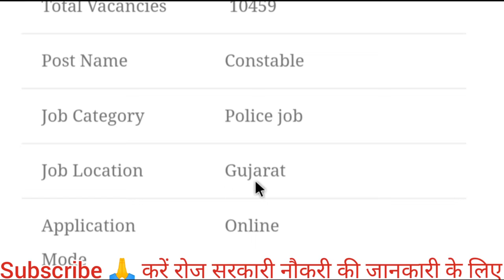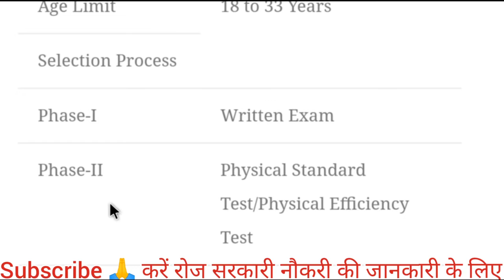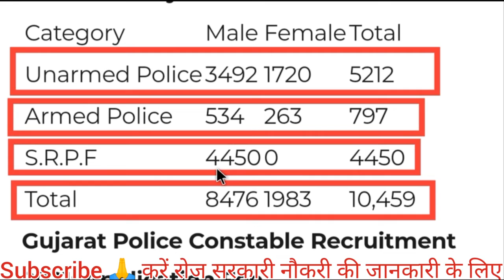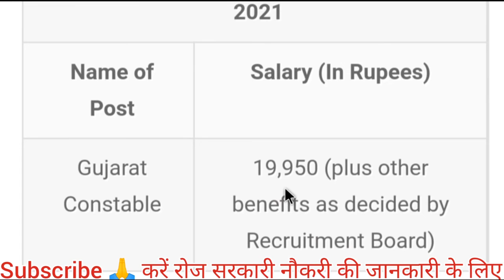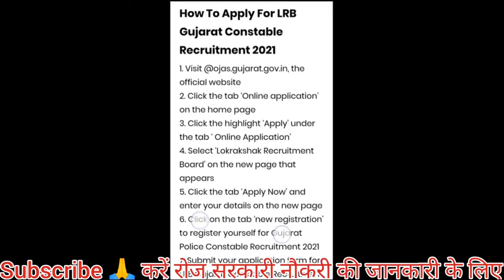गुजरात पुलिस भर्ती 2021| gujrat constable bharti 2021| gujrat police bharti 2021| police new vacancy